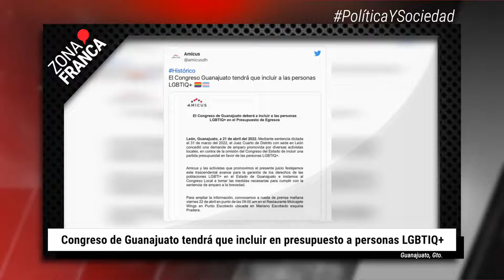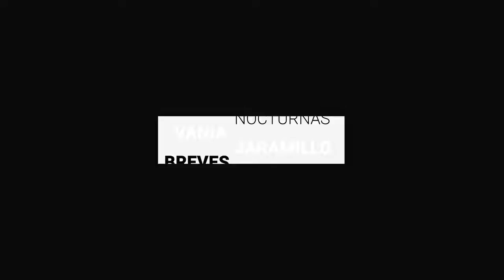En un año SAPAL ha clausurado 51 tenerías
Esta es la información más relevante de la zona:
- De forma histórica el Juez Cuarto de Distrito en León concedió una demanda de amparo en la que obliga al Congreso de Guanajuato a incluir a las personas de diversidad sexual en el presupuesto.
- A través de redes sociales se difundió un cartel donde presuntos colonos de Bosques del Dorado organizaron en conjunto con el Centro de Control y Bienestar Animal (CCBA) un evento para que quienes ya no puedan cuidar a sus mascotas se las den a ellos para presuntamente ponerlos en adopción.
- En un año el Sistema de AGua Potable y Alcantarillado (SAPAL) comenzó los procesos sancionadoras contra 51 empresas curtidoras en León por descargas irregulares.